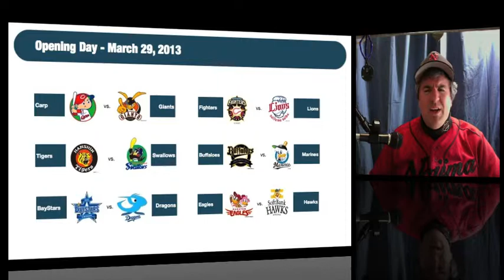The Pro Yakyu Report Vol. 1.13 - Banzai Babe Ruth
This week I give a review of the book "Banzai Babe Ruth:  Baseball, Espionage, and Assassination During the 1934 Tour of Japan."  Have a look for the full review.

The regular season starts this Friday, March 29.  The opening day match ups are:

    Carp vs Giants (Tokyo Dome)
    Tigers vs Swallows (Jingu Kyujyo)
    BayStars vs Dragons (Nagoya Dome)
    Fighters vs Lions (Seibu Dome in Saitama)
    Buffaloes vs Marines (QVC Stadium - in Chiba)
    Eagles vs Hawks (Yafu-Oku Dome - in Fukuoka)

The 85th Annual Invitational High School Baseball Tournament (also known as "Spring Koshien") began this past Friday, March 22nd and will run for 13 days (extended for rain outs, which there usually are).  We've already had a few good games and some blow outs.  The intensity of the Koshien tournament is always enjoyable.

Also, look for the Japan Baseball Weekly Podcast tomorrow, March 25th.  Topics will include the WBC, a chat with Bert Byleven, and predictions for the upcoming season.  Be sure to tune in.

"Banzai Babe Ruth: Baseball, Espionage, and Assassination during the 1934 Tour of Japan" by Robert K. Fitts
This Week in SABR Newsletter - March 22, 2013